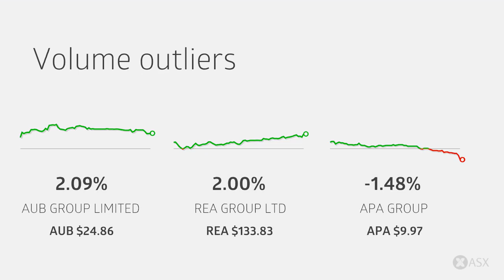ASX Daily Market Wrap